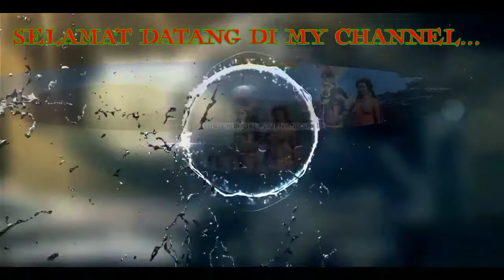Perburuk Situasi HAM Papua, Amnesty Sebut Komjen Waterpauw jadi Kepanjangan Tangan Pemerintah Pusat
Perburuk Situasi HAM Papua, Amnesty Sebut Komjen Paulus Waterpauw jadi Kepanjangan Tangan Pemerintah Pusat
sumber: Jub Tv